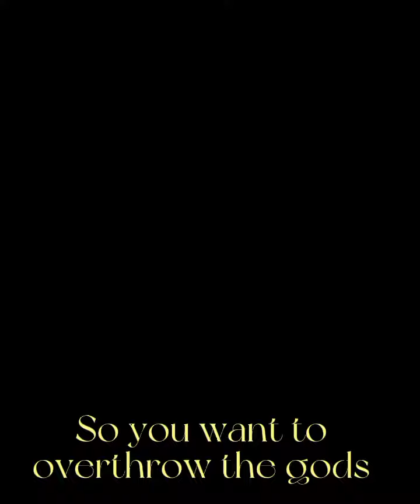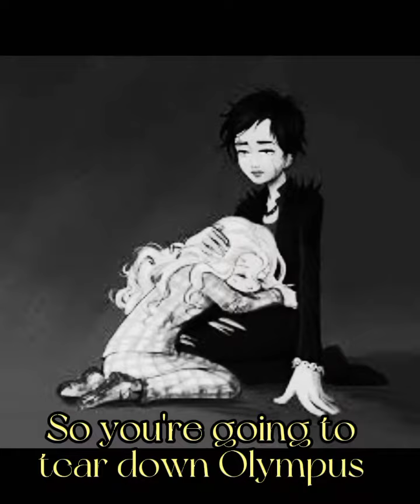Percy Jackson and the Olympians - Good For Luke (Good For You Parody)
I'm really proud of this! Enjoy!

Werido24 Studio Productions also made a video with this song and some of the same characters. Make sure to check it out!